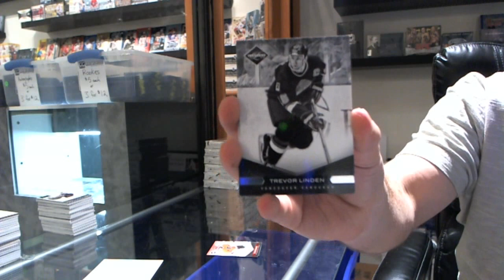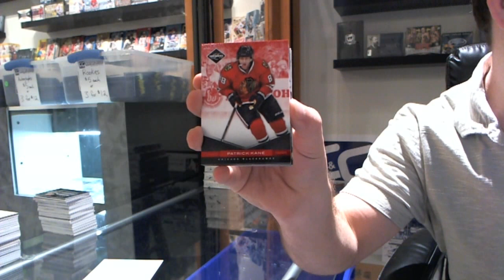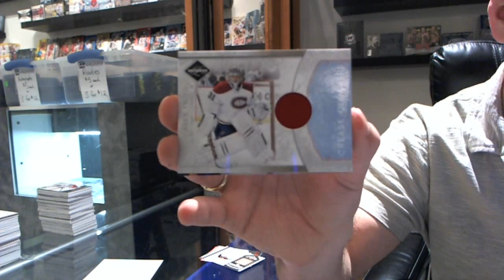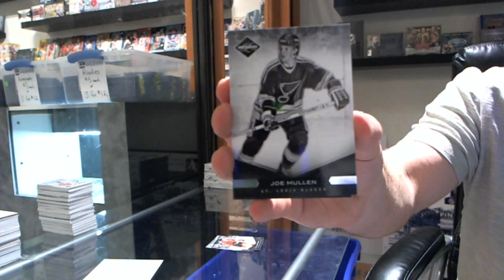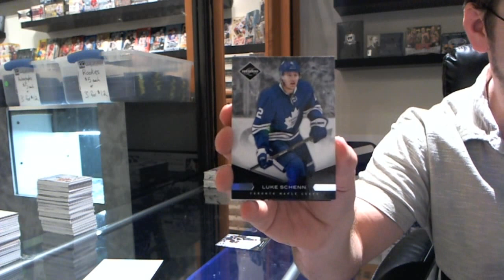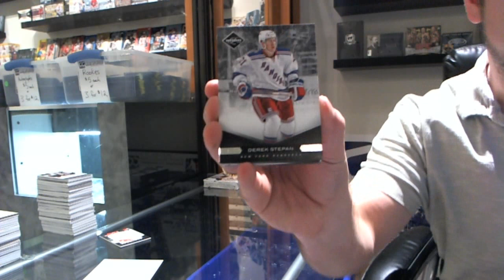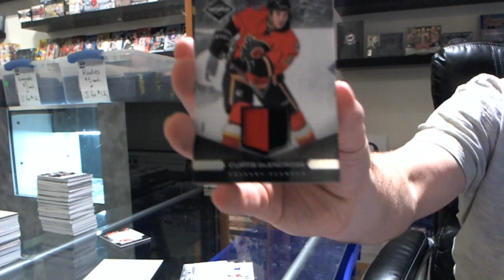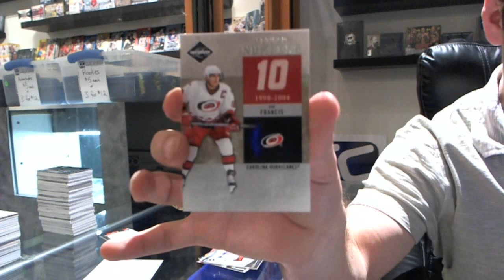11-12 Panini Limited 7 Box Break - C&C GB #618